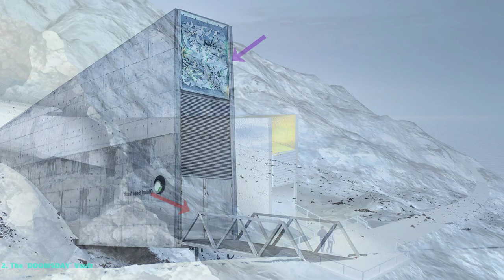Most Forbidden Places to Visit in Europe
There are historical sites that are so fragile that they can be seriously damaged by human presence. And there are also dangerous places that none of us would ever want to visit. Yet many of these places intrigue us, from man-made guarded structures to natural formations.